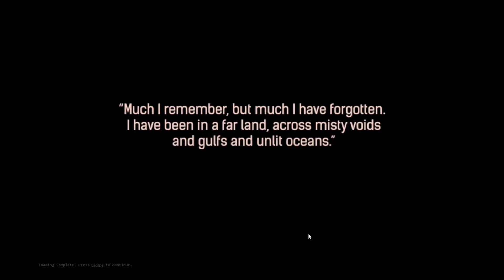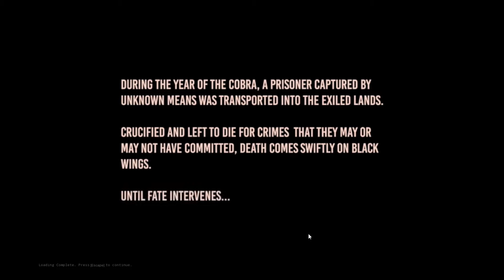Conan Exiles #1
Think i will be messing around with this till the new year. then i will restart the three series from scratch. this way it is fresh. Mic quality sucks in this one. Eh. Been busy lately so making vids when i can.